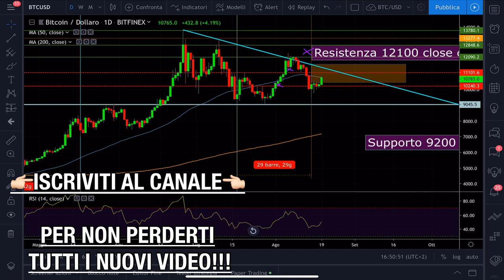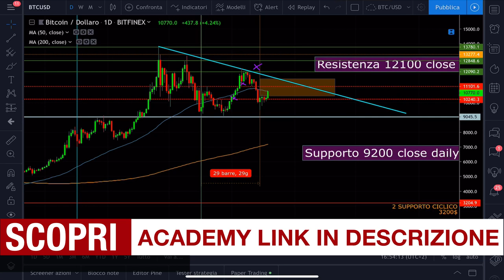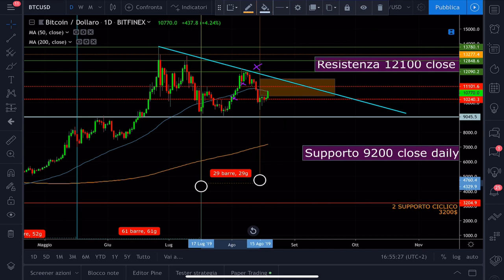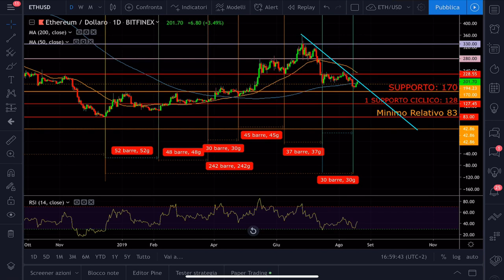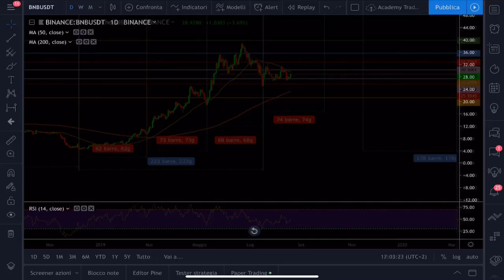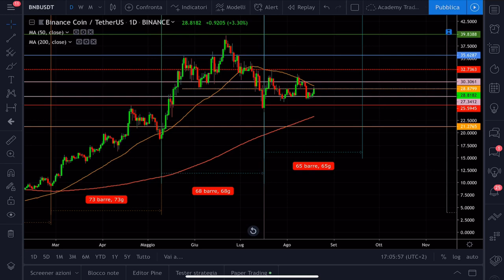Bitcoin Ethereum e Binance. Il ciclo in atto cambierà le sorti del mercato!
SOCIALS